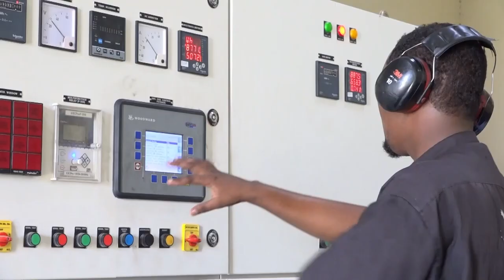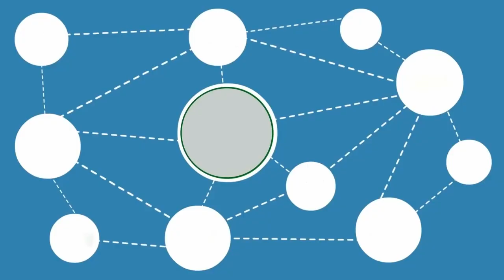Magaalooyinka Balacad iyo Jowhar oo kala Go’ay iyo Kumanaan Qoysas oo guryahooda ka barakacay